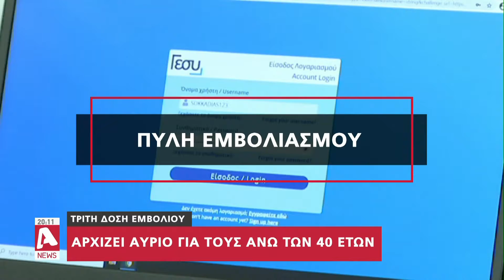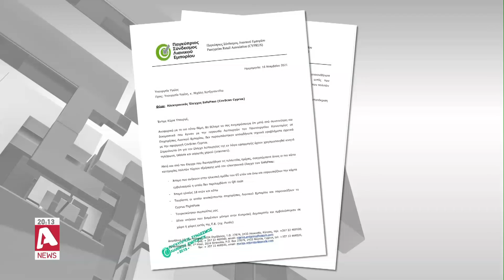Ασθενής μόλις 23 ετών στη ΜΕΘ: Αυξάνονται ανησυχητικά οι νοσηλείες λόγω Covid